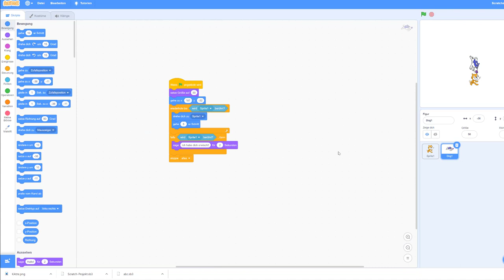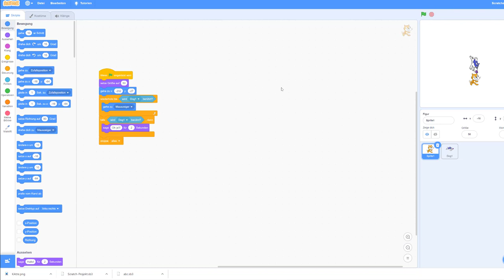9#16 Scratch 3.0 - Verfolgungsjagd, Mauszeigersteuerung, Drehung, Berührung